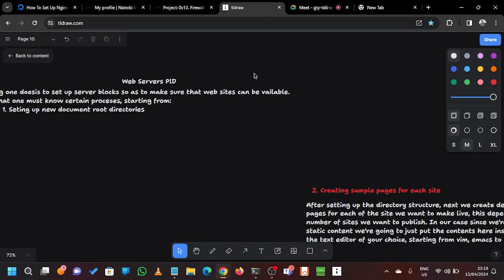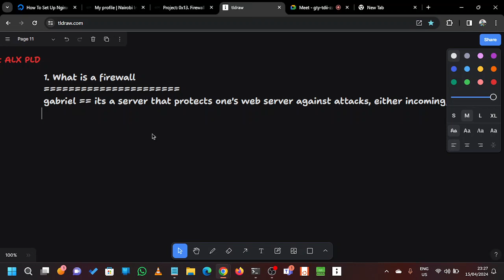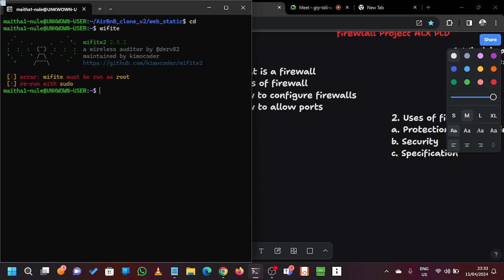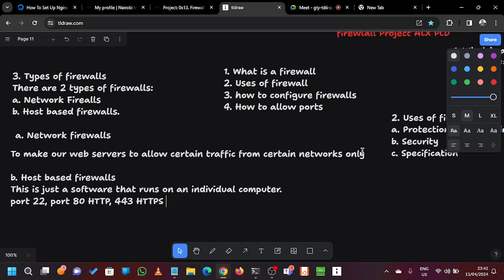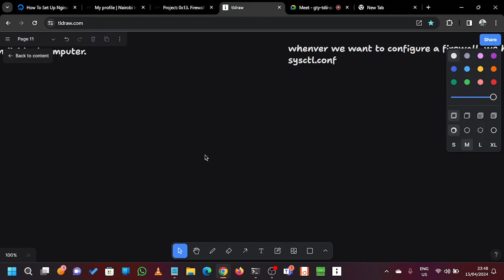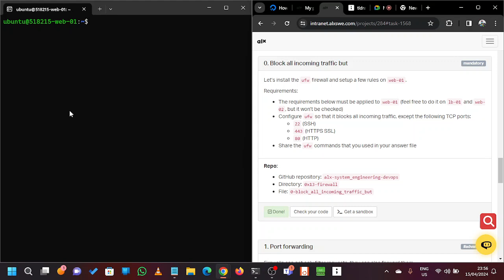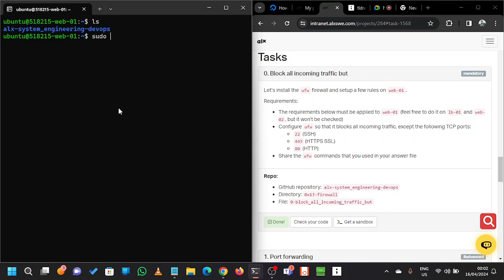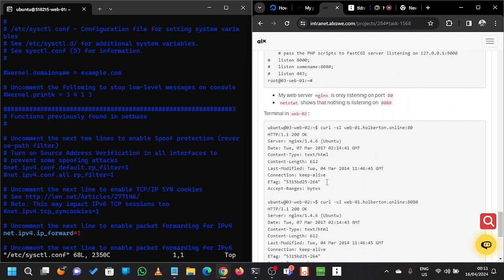Setting up a firewall || ALX PLD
Here the link to the notes we used during the session